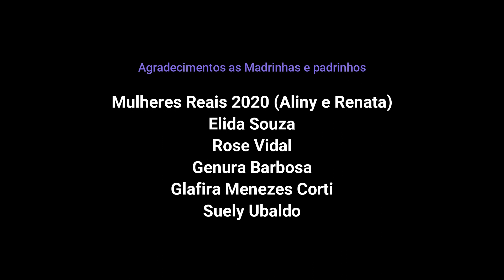#23 Ed. #139 - Homenagem a tia Vivi - Mauricio Pereira Araújo